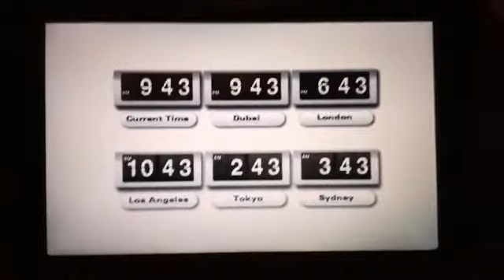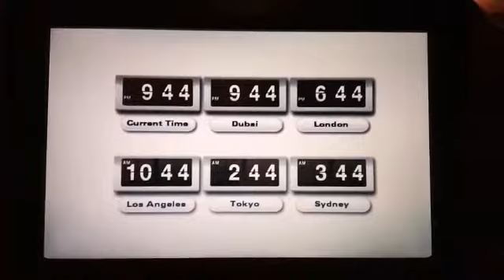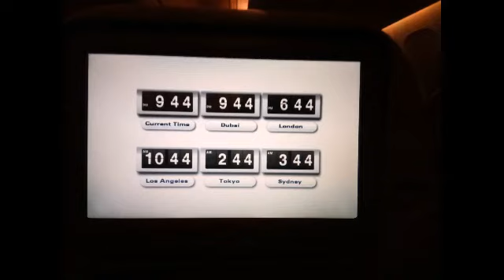PROUDLY OFW BALIK ABROAD UAE @Atan&Bebz Channel